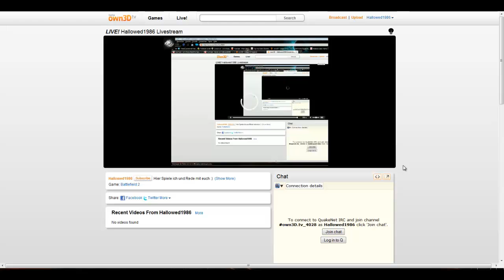Livestream 12.11.2010 und anderes (Dieses Video wurde vom Handy hochgeladen und es funktioniert)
Es ist mal wieder so weit, der Hallowed machtn Livestream :) und anderes auch ^^
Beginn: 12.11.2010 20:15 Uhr